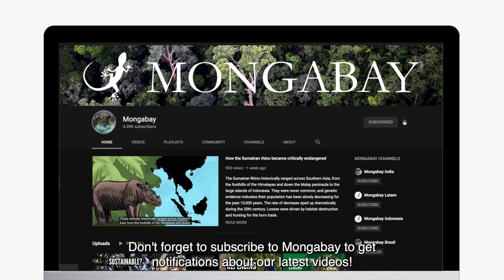The spectacled bear: South America's only bear species | Candid Animal Cam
The spectacled bear lives in only 3% of South America between Bolivia and Venezuela but shares habitat with at least 76% of mammal species in the subcontinent. That is why it is considered an umbrella species for the conservation of biodiversity.

Special thanks to the Spectacled Bear Conservation Society-Peru for sharing their footage with us, and Renzo Piana, director of SBC-Peru for providing the video clip about the organization’s conservation program.

Every two weeks Mongabay will bring you a new episode of Candid Animal Cam, so subscribe and hit the bell icon to make sure you never miss a camera trap video again!